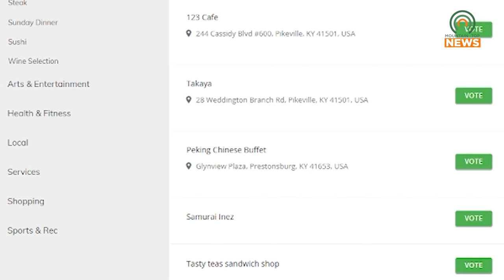Vote in Best in the Mountains 2024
With nominations closing for Best in the Mountains 2024, it is now time to vote.